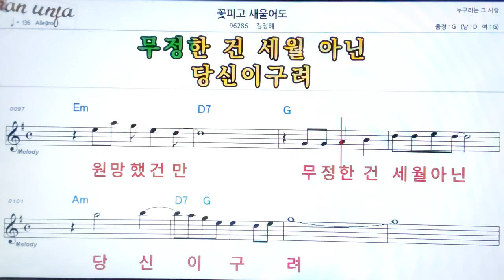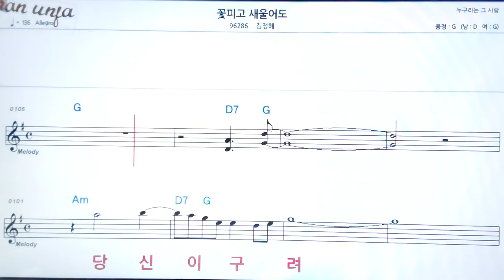꽃 피고 새 울어도/김정헤👍악보, 기타 코드,가사,Karaoke*가라오케 반주